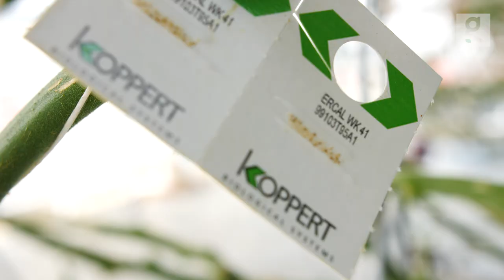Fenntartható paradicsomtermesztés - Jövő idő | Greendex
A fenntartható paradicsomtermesztés már nem a jövő, hanem a jelen, amit a Greendex.hu Jövő idő magazinműsorában Váczi Gergely vezetésével bemutatunk. További részletek a videó leírásában 🔽

Ebben az adásban ellátogatunk Veresegyházra, ahol a üvegházi körülmények között az év minden napján friss és egészséges paradicsomok teremnek fenntartható körülmények között.

Videó tartalomjegyzéke:
0:00 - 0:47 bevezető, téma ismertetése;
0:48 - 1:39  üzem bemutatása;
1:40 - 2:37 termelvízfűtés;
2:38 - 3:10 robotizált paradicsomtermesztés;
3:11 - 3:49 vegyszermentes termesztés;
3:50 - 4:40 téli paradicsomtermestés;
4:41 - 5:15 paradicsom tulajdonságai;
5:16 - 7:20 helyben termesztés érdekességei;
7:21 - 8:10 környezetbarát csomagolás;
8:11 - 8:16 feliratkozás.

Olvasd el a mezőgazdasággal, élelmiszertermeléssel kapcsolatos további cikkeinket is🔽